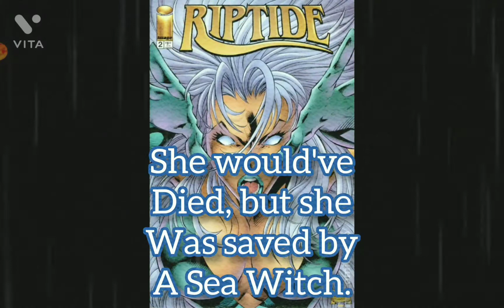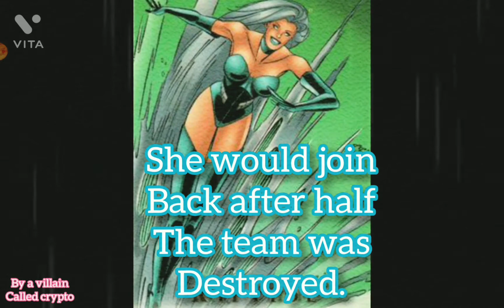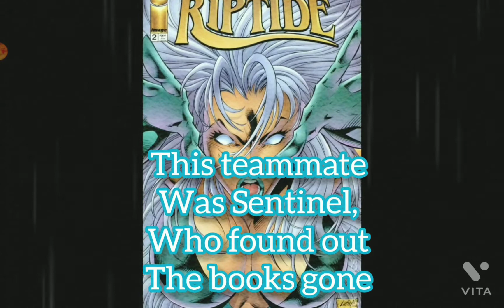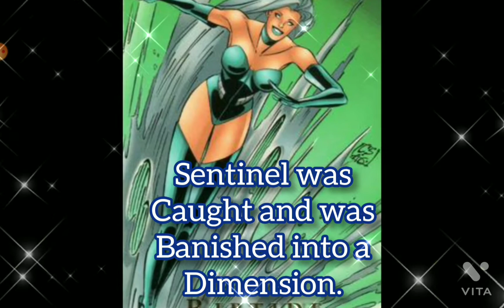Who is Riptide? (Image Comics) (Women of Image Comics) (Youngblood)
outro: real slim shady Eminem

music: JJ fad x Dr Dre Type Beat prod by @D-Lo the Doctor "ready Rock"